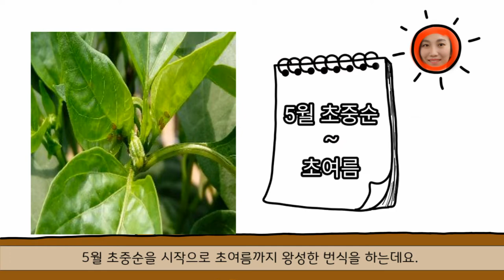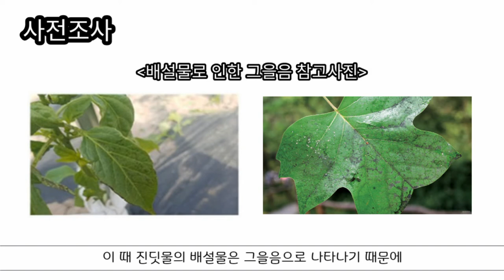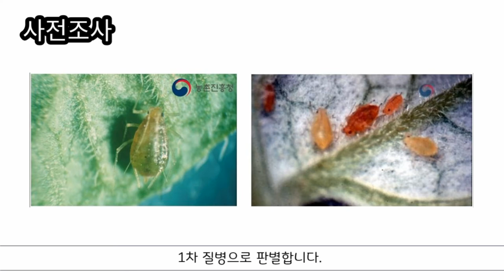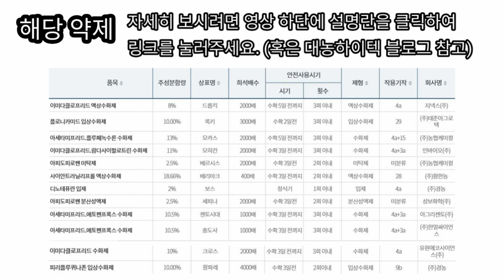[농모농 김경리]#5 복숭아혹진딧물/고추/병해충/방제/약제/농사/농사정보/경리/일상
복숭아혹진딧물 관련 약제 링크

본 영상은 농촌진흥처에서 제공하는 정보를 참고 및 확인 후 가색하여 만든 영상입니다.
[농모농 김경리]의 다음편은 잎마름병(마늘)입니다.